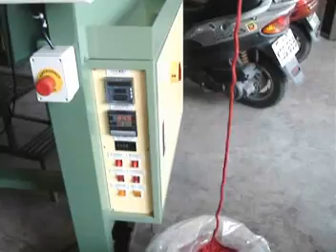FULLY AUTOMATIC ROPE (HOOK SHAPE TIP) Tipping Machine (model: SKY-201A)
▲SKY-201A is special design for rope by used punched film to make
"hook shape tip" making m/c, it products are used for "shopping bag" (paper bag) hand rope, cake box, hardcore box.
All of braid, knitting braid, twist cord, string, weaving tape...etc.
Can be use this m/c for making "hook shape tip".

▲Machine can used for make shoelace with logo printed tip.
▲Machine can use for make shoelace tip, the function as same as SKY-101A
* The machine equipped with chuck wheel can make easy to adjust tipping length from 12" to 62" (the length up to 140" on request)

*The mold cutter with temperature setting to make tipping film (celluloid film) more durability.

*The acetone liquid are auto-feeding for every tipping which of volume can be adjusted to provide good quality.

*With servo motor for punched film positive feeding and with special optic fibre inspector to control film tipping position.With delicate servo driver controller system for feed punched film 12,13,14,16,18 or 20mm pitch spec. to correct position for able to used different size of braid rope tipping.

*The servo motor also can used driver control system to feed logo printed film to make precise logo tip position.

Machine Specification
(TIPPING LENGTH): 62" (12"-62") 　　( 30~157 cm )
85" (12"-85") 　　（30~215cm)
100"(12"-100")　（30~250cm）
120"(12"-120")　 　(30~300cm)